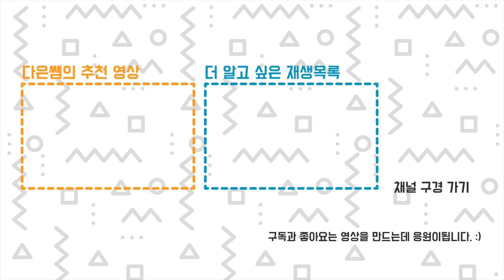삽질 완료 ... 도자기 3D 프린터 시작과 끝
2022년 작년 이맘때 엄청난 실험 정신으로 구매한 도자기 3D 프린터의 대 장정
거의 1년 동안의 중간중간 작업 이야기가 담겨있습니다.
고생도 많았지만 그래도... 아주 마음에드는 작품하나 드러누운 모아이 하나 건졌습니다.
어디 출품해서 전시 해야겠네요 ㅋㅋㅋㅋ
함께 고생해준 @LynnKim @moderato2008, 도자기 이슬 자가님께 감사드립니다.
00:00 Moore 1 도자기 3D 프린터 출력 (도자기 프린터 정보 영상
00:10 모아이의 방송 사고 ( 출력 라이브 방송
00:24 그래도 잘 마르는 중 (마르기 영상
00:38 모아이 어디 가는거야?
00:51 도자기 공방 방문 ( 가마 라이브 방송
03:22 도자기 3D 프린팅 두번 굽기 출력물 완성